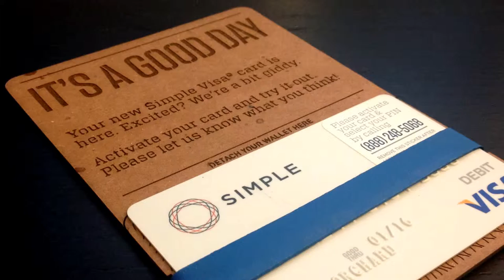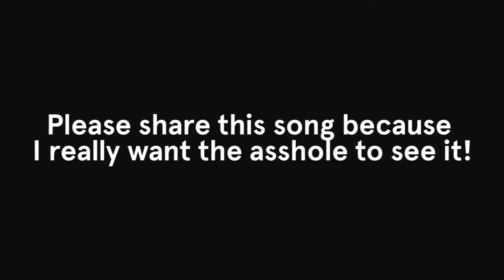♫ To The Asshole That Stole $5000 From Me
a remix of the song that needs to be repeated :) He sings a song a day on youtube.  His user name is Jonathan Mann.  He's a great funny guy, too. (Portions of this song are dedicated to a few people I know, too.  I'll bet You know who I'm talking about...). Here's the link to his channel. ♫ To The Asshole That Stole $5000 From Me | Song A Day #1959
and here's what he wrote:
New Album! It's all about animals.

Somebody skimmed my credit card
From what I'm told that's not that hard
Sold my magnetic strip
To some asshole in Florida
Who spent 5 thousand of my dollars
At a Winn Dixie but that's not aller
3 transactions, look at this
Nope nothing here suspicious

So hey asshole that spent my money
I bet you think it's pretty funny
I wonder what you bought with my dough
2000 packs of oreos?
2,500 pineapples?
5000 lunchables?
2500 sacks of sugar?
Pizza, ice cream, wine, detergent?
I guess your needs were pretty urgent

Hey
I just want you to know
You're a real asshole
But I guess you carry that with you where ever you
Go
It can't be fun
And hey meet my son
He's 8 days old
And even he knows that you're an ass hole

So anyway my bank is pretty great
I called them up in a panicked state
They said they'd get my money back
Which was quite relieving
But still i'm left feeling mad
at this douche with all Winn Dixie bags
I'd just like for them to see my face
And feel bad for their bad taste

I mean if you're gonna steal 5 grand
Buy plane ticket to Ireland
A used car or cheap plot of land
Not q tips and goods that are canned

At least do something interesting
YOLO go live like a king
Buy all the mcdonalds fries
And fill a kiddie pool with all those fries
They invite your friends over to dive
Into the kiddie pool full of fries